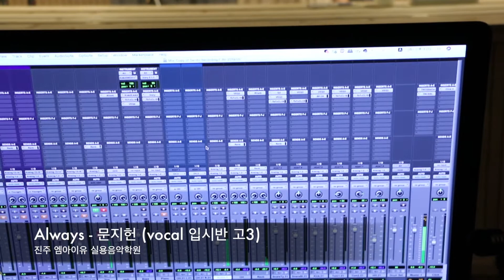Always - 문지헌 학생 (Vocal입시반 고3) [진주엠아이유 실용음악학원]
저희 학원 보컬 입시생 문지헌 (고3) 학생의 녹음수업 영상입니다~ ^^
지난 1년동안 아주 열심히 연습해서 실력이 정말 많이 늘었어요~
이번년도 남은 기간 입시준비 잘해서 좋은 결과 있기를 바래봅니다~
문지헌 학생의 Always 감상해보세요~ :)